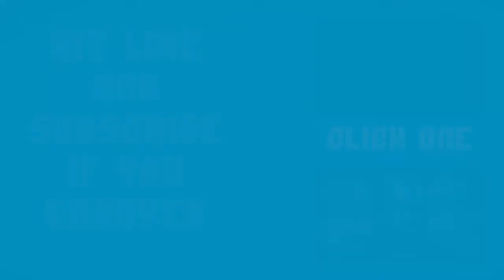GTA Time - The Intro - Fun Just Touched Down in LS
The time has come for Jakob and Flo to dominate Los Santos, Camped Gaming style. Watch as they embark on an epic journey of blowing up, blowing down, face planting, drinking, and landing big planes, all at the same time.

Music: Art of Survival, Soul Battles, and We Are Warriors by Ryan Taubert